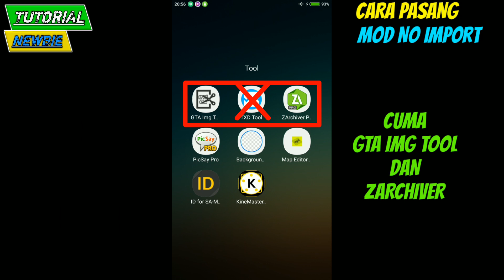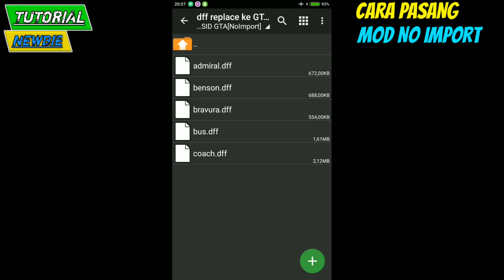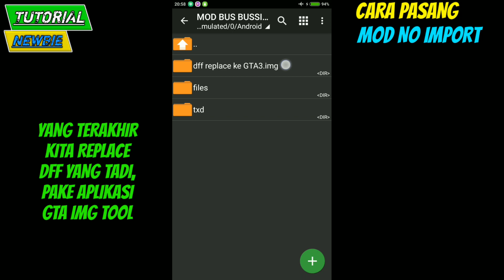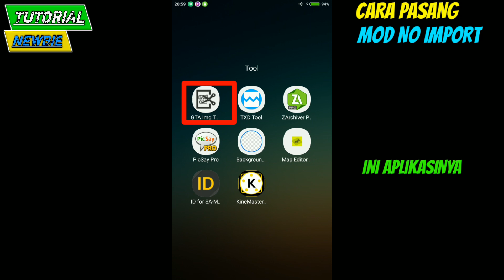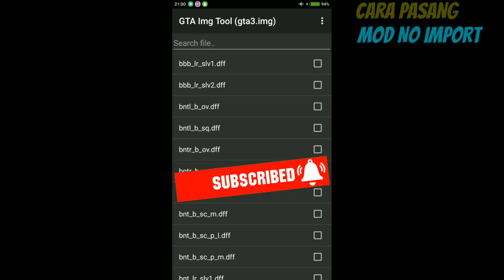SHARE!! 5 Bus Dari Mod Bussid, Gta Sa Android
HAY GUYS😃.
oke, langsung aja nih, kemaren sih lagi buka google liat mod" gta terbaru, dan pas banget nih kelinci nemuin mod bus dari game bussid(bus simulator indonesia).

ya mungkin si dah pada punya😂, tapi gapapalah mungkin juga banyak yang gak tau tentang mod ini.

CREDITS
Base : Bus Simulator Indonesian
Ripped & Convert : Watanabe Works

🔰JOIN GROUP W'A, KHUSUS PLAYER GTA SA
🔰TEAM SELOW 2 BRO, MASUK AYO😂!!

biar gak ketinggalan UBDATE mod di chanel  KELINCI guys!!😎

kumpulan mod free bussid
gta sa mod bus bussid

😉BEBAS PASSWORD

PW DI VIDEO🙏!!

🛡Yang belum punya GAME GTA SA ANDROID bisa kunjungi blog di bawah ini⬇⬇

GTA SA LITE SUPORT ALL ANDROID & GPU
100 MB

GTA SA LITE V8 BY ANDRO GAMER ALL GPU